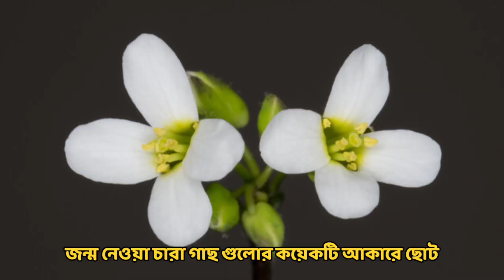চাঁদের মাটিতে জন্মালো গাছ | A tree grown on the soil of the moon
Releted Keyword:- bangla documentary
infotainment
ki keno kivabe
kikenokivabe
moon soil
moon soil plant
nasa
scientists use lunar soil to grow plants
কি কেন কিভাবে,
কিকেনকিভাবে
চাঁদে গাছ
চাঁদে গাছ জন্মানো
চাঁদে মানুষের বসবাস
চাঁদের গাছ
চাঁদের মাটি
চাঁদের মাটিতে একমাত্র কবর
চাঁদের মাটিতে গাছ
চাঁদের মাটিতে গাছ জন্মালো
চাঁদের মাটিতে চারা গাছ
চাঁদের মাটিতে চাষাবাদ
চাঁদের মাটিতে জন্মালো গাছ
চাঁদের মাটিতে জন্মালো চারাগাছ
চাঁদের মাটিতে সবজি চাষ
চীনের চাঁদে গাছ লাগানো
মাটিতে গাছ

I provide all the information here in front of you. I use a lot of photos to make this kind of video. The main category content of this channel is to impart general knowledge to the people. I edit everything from voice over to this video alone.